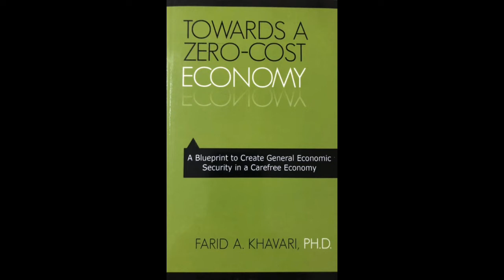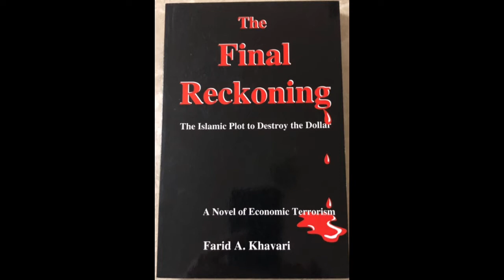🔴✌ بخش دوم پرسش‌پاسخ با دکتر فرید خاوری اقتصاد دان خبره ایرانی با جناب سیاوش امانیه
بخش اول پرسش‌پاسخ با دکتر_فرید_خاوری اقتصاد دان خبره ایرانی با جناب